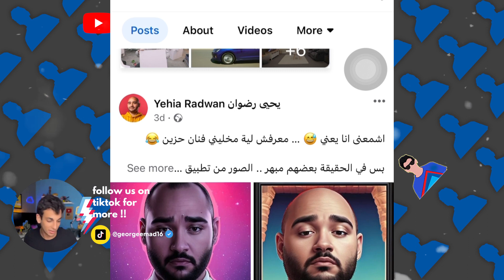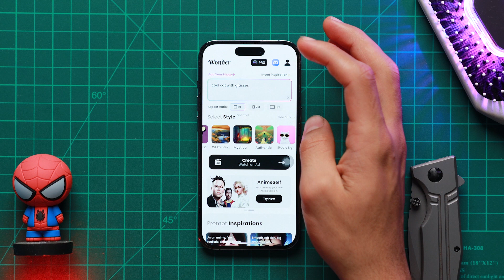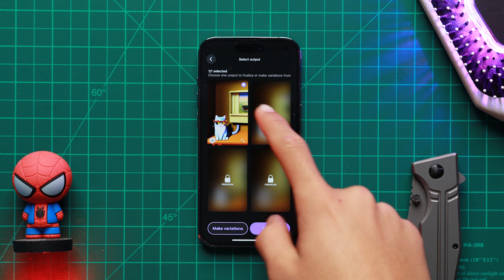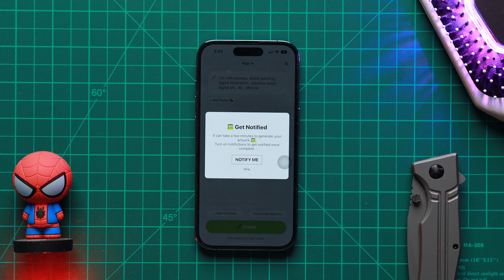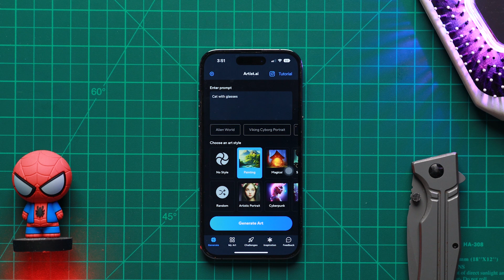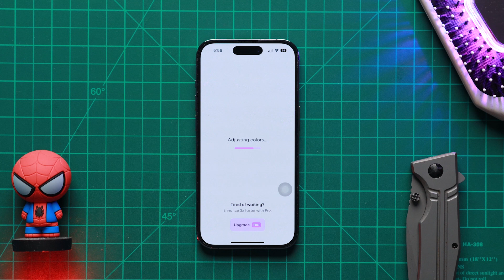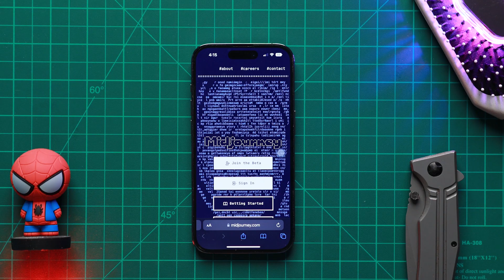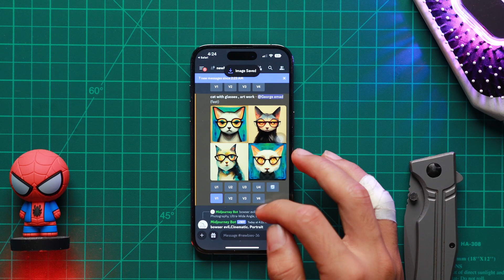٥ تطبيقات مجنونه تعمل بالذكاء الاصطناعي🤖😱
التطبيقات بالترتيب
1-wonder

2-dream

3-starry ai

4-Artist.ai

5-dawn ai

6-discord

للشراء من امازون

عني :

عندي 18 سنه و بحب صناعة الافلام و الفيديوهات ... و بحلم بمستقبل من ناس  عندها وعي تقني :) للأعمال "فقط" برجاء أستخدام البريد الإلكتروني